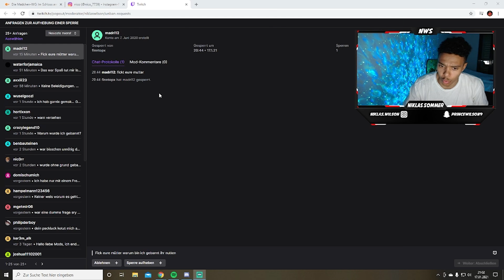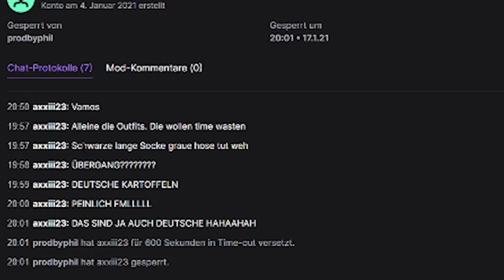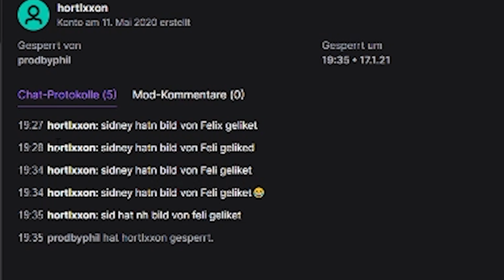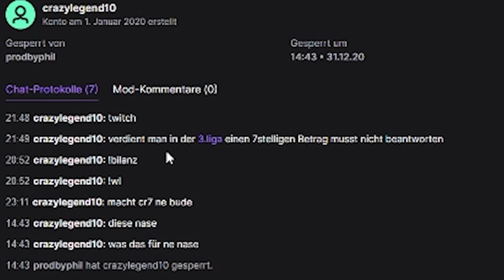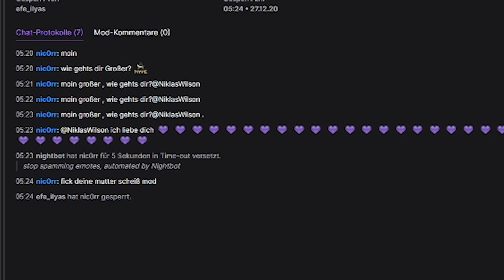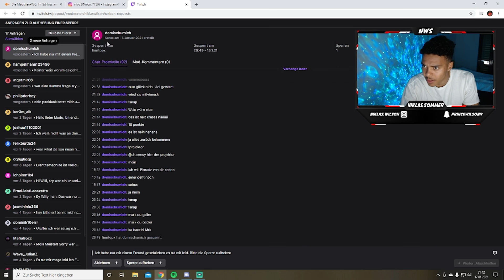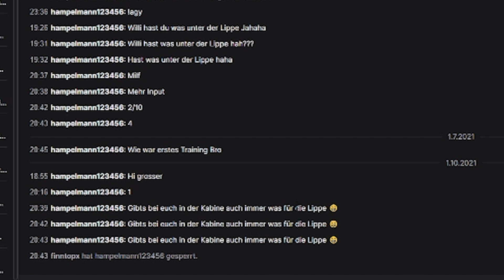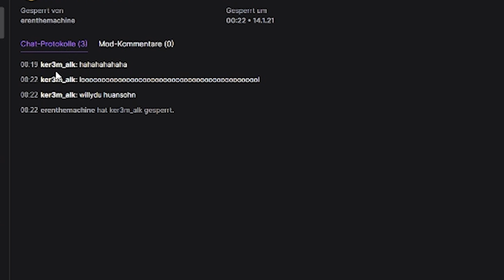WILLY BEARBEITET ENTBANNUNGSANTRÄGE😂😤 | TEIL 2 | Niklas Wilson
Willy bearbeitet Entbannungsanträge 😂